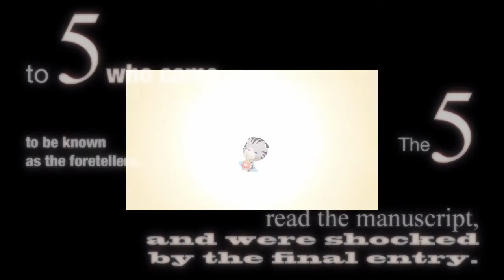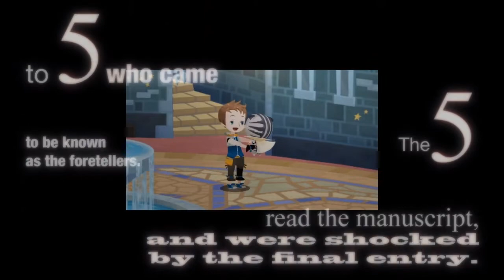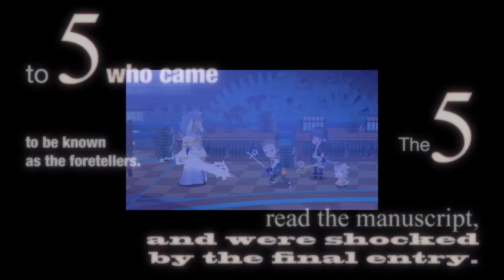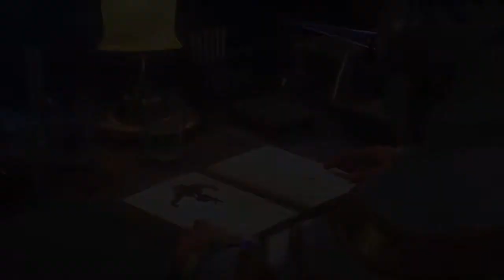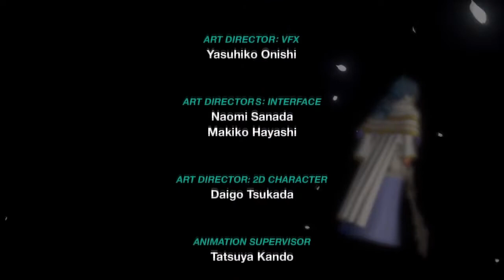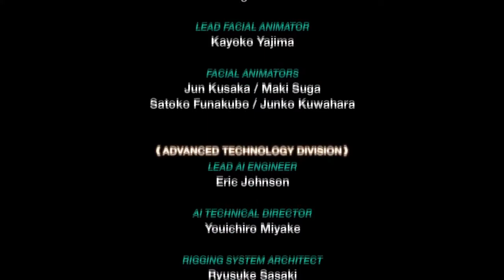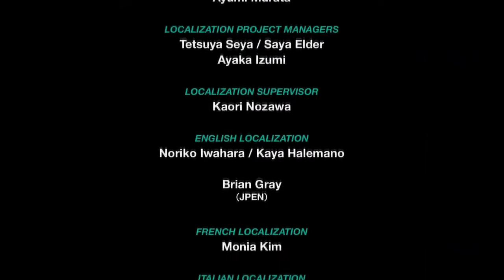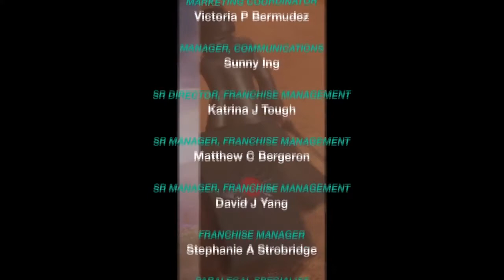Kingdom Hearts χ Back Cover (2.8 Final Chapter Prologue HD Movie - PC)